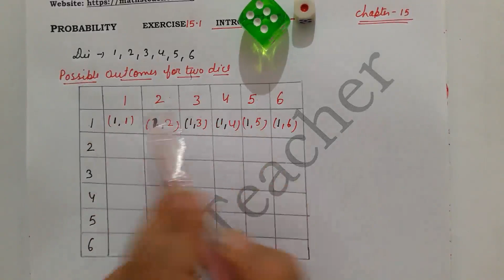Chapter 15 Probability Ex 15.1 Intro-3 Class 10 Maths NCERT